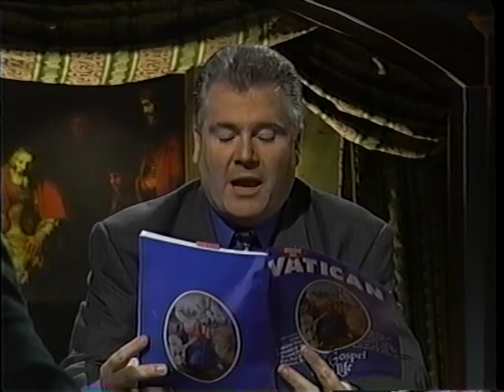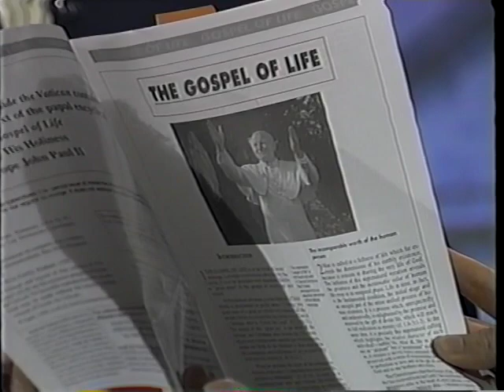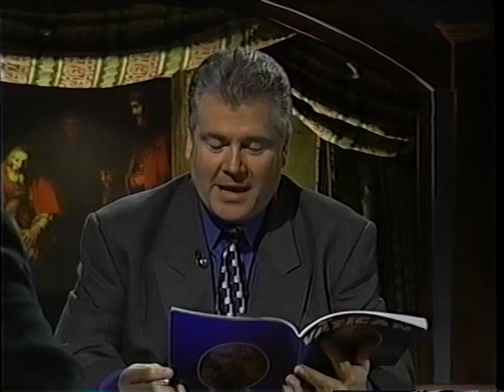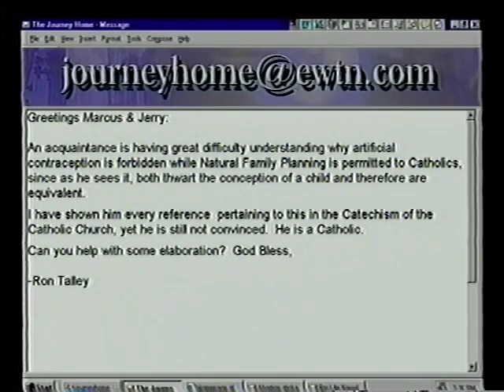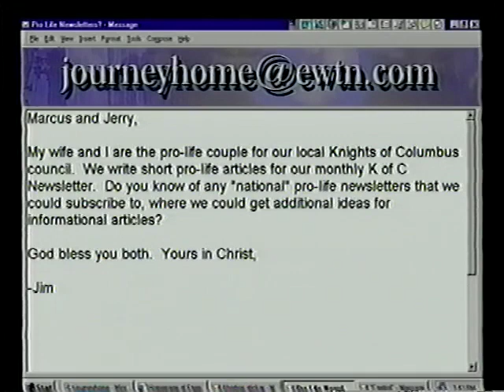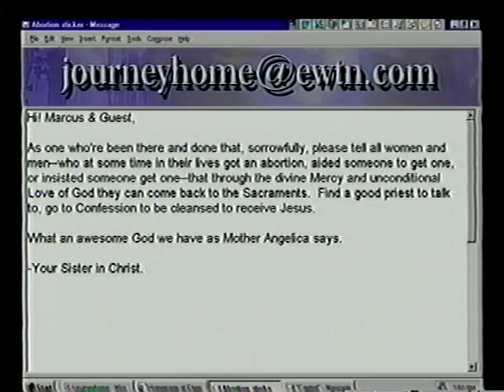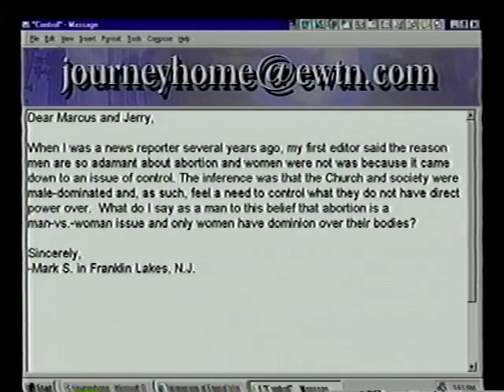Jerry Horn: Former Non-denominational Pentecostal Minister - The Journey Home Program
Jerry grew up in a Southern Baptist home in Texas. In high school he drifted away from the faith of his youth and got involved in sex, drugs and rock-n-roll. In college he returned to Christ through the Jesus Movement of the early 1970's. In 1976, he was ordained in a non-denominational Pentecostal denomination and served as a pastor. He also became active in the pro-life movement. A friend gave him a small book, an encyclical of St. John Paul II, entitled "The Gospel of Life". Reading this book answered so many questions he had had in his ministry and defense of life that he saw that God was calling him to be a Catholic Christian. Jerry is now Senior Advisor and Director of Public Relations for Priests for Life.